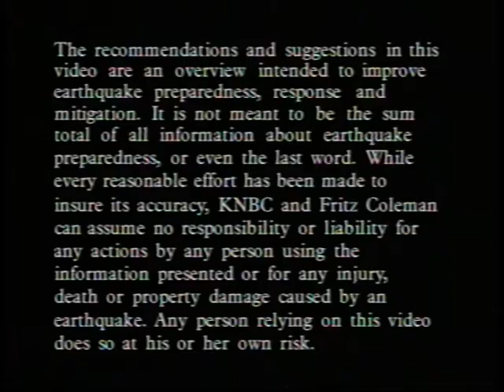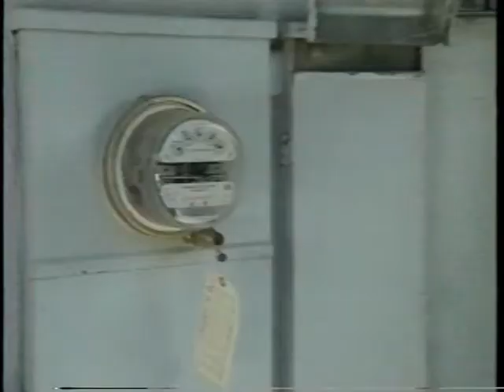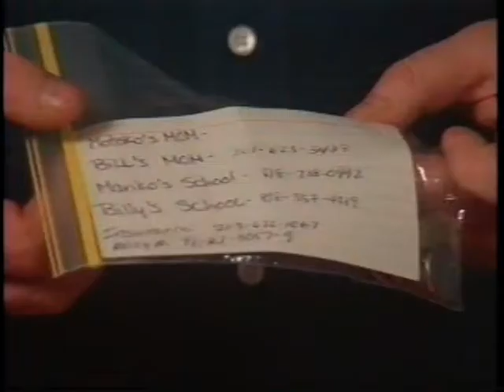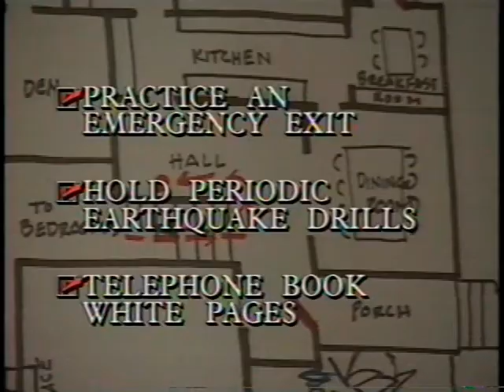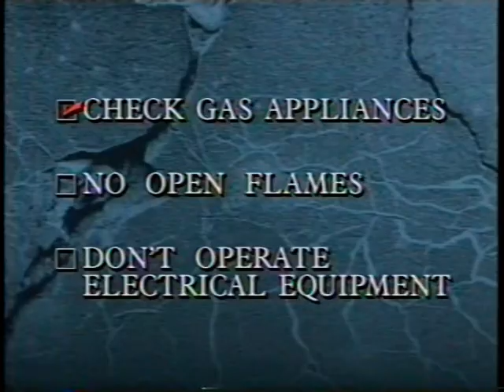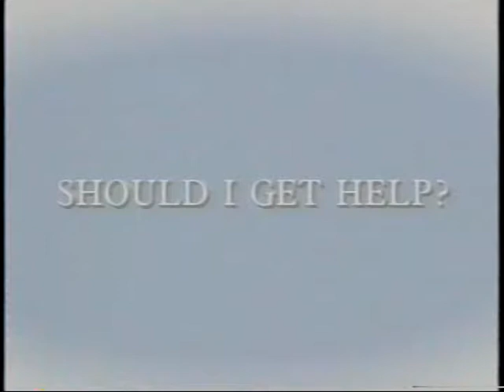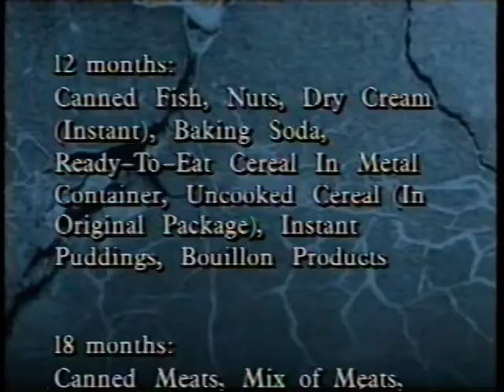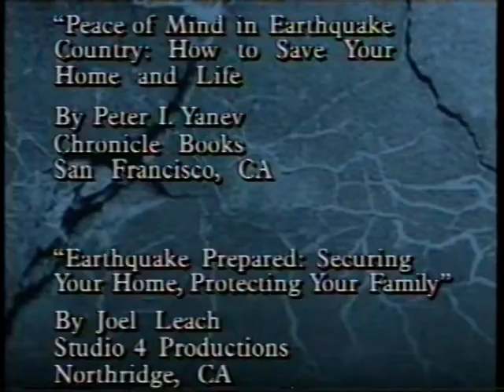The KNBC Earthquake Survival Guide Fritz Coleman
The KNBC Earthquake Survival Guide. What to do Before, during and After with Fitz Coleman.
KNBC News' award-winning weatherman Fritz Coleman is your guide to earthquake preparedness in this entertaining, instructional video by KNBC, Channel 4 in Los Angeles made in 1994 after the Northridge Earthquake. Experts tell you everything you need to know to make it through a major quake. An indispensable reference tool for everyone living on shaky ground. You'll learn: How to prepare your home to minimize damage, How to assemble a survival kit, The safest places in your home during a quake, What NOT to do, How to cope with aftershocks.